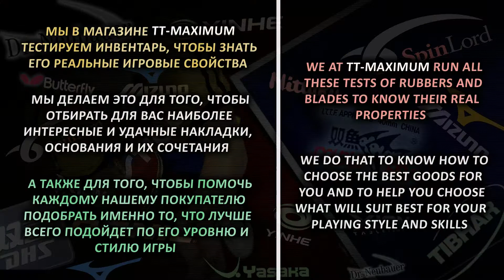test DR NEUBAUER Gangster OX on VICTAS Koji Matsushita Defensive blade